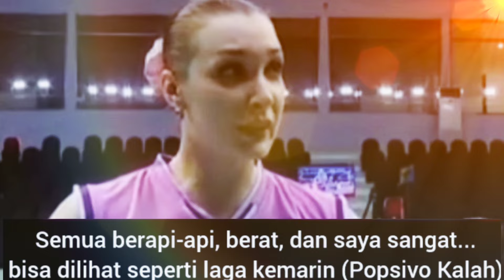IRINA VORONKOVA PAMIT KE MEGA USAI GAGAL JUARA PROLIGA 2024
Kabar terbaru proliga jakarta 2024
Megawati menjadi juara pemenang proliga 2024 kalahkan irina voronkova POPVISO POLWAN
Megawati hangestri temui irina voronkova volley ball
Kabar proliga jakarta indonesia terbaru megawati hangestri di Proliga jakarta
Juara di proliga voli putri adalah Megawati red sparks bin jakarta voli